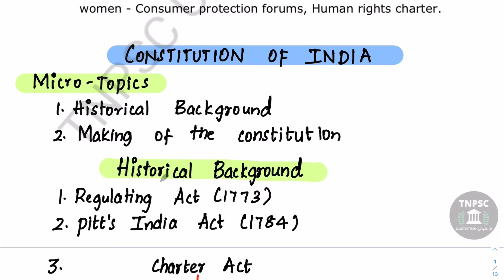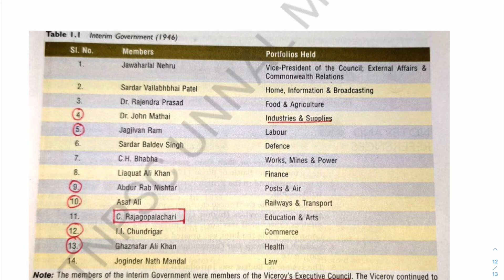TNPSC POLITY FREE HANDWRITTEN NOTES(கையால் எழுதப்பட்ட இலவச குறிப்புகள்) Class-1,2,3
TNPSC FREE HANDWRITTEN NOTES(கையால் எழுதப்பட்ட இலவச குறிப்புகள்)INDIAN POLITY Class-1,2,3

MY Free Handwritten notes PDF
1.Constitution of India-Historical Background

Here you will find a one-stop solution to clear your TNPSC EXAMS with collection of study videos📚
Watch this video and please START MAKING NOTES,📝
Hand-written notes is the key to success📋🖋
☘️Mission:To guide and support TNPSC Students, while empowering them to take control of their studies and future☘️